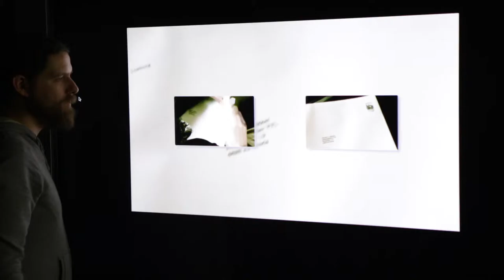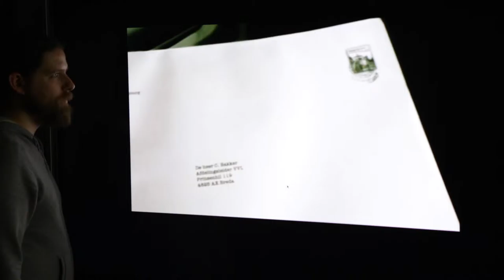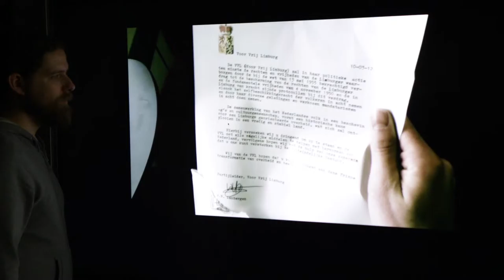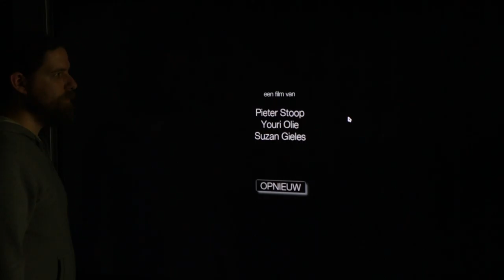The Limburg Letter - Playthrough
In deze video laat ik een aantal verhaallijnen zien uit de interactieve film 'The Limburg Letter'.

The Limburg Letter

een film van:
Pieter Stoop
Youri Olie
Suzan Gieles

met:
Maarten Rutten
Sander Evers
Nicky Cloots

met dank aan:
Fokke Müller
Alan Boom
Martin Stoop